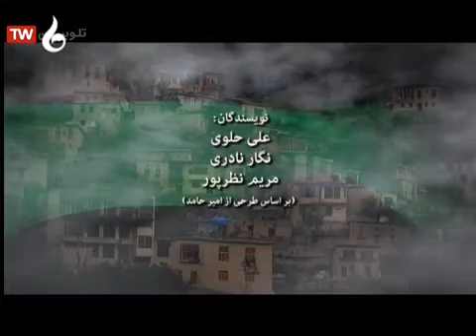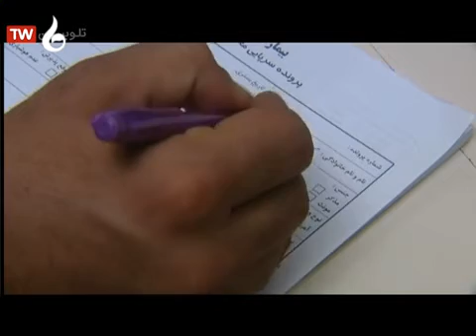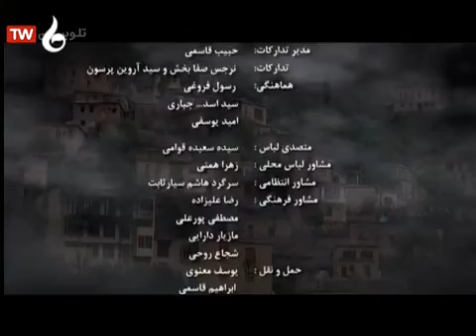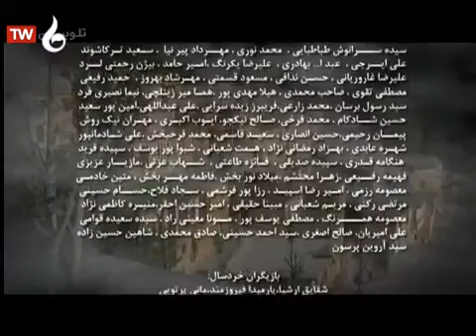قسمت ۶ سریال بام های مه آلود شبکه باران